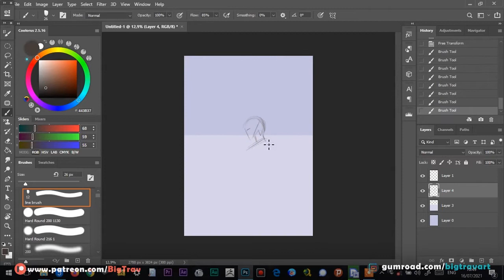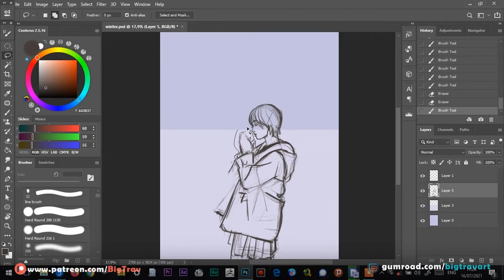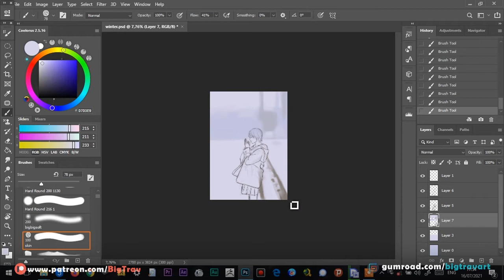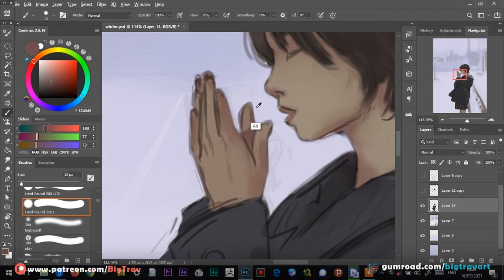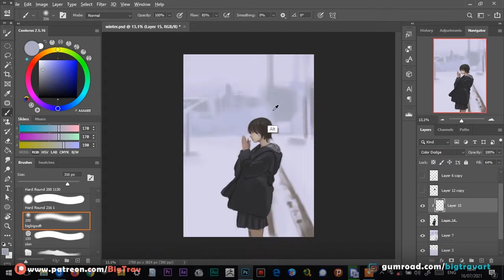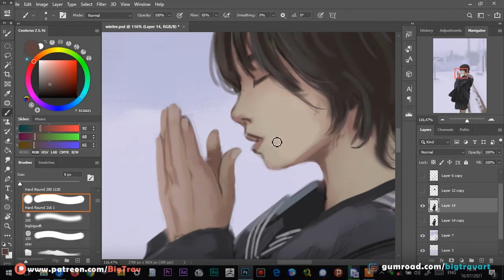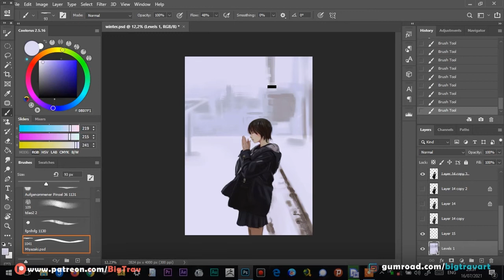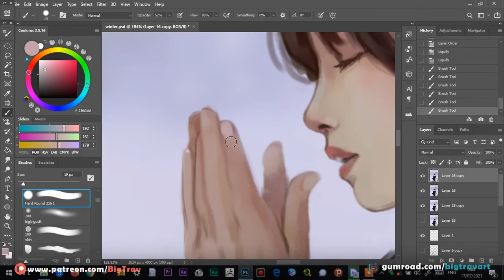Winter Photoshop Speed Painting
❄️Winter❄️

Midnight painting for my dailies :3, I wish I could touch the snow some day and have some winter holidays like on the movies

Whats your favorite season ?
Mine is definitely winter ^w^